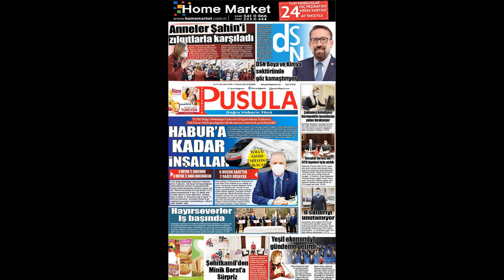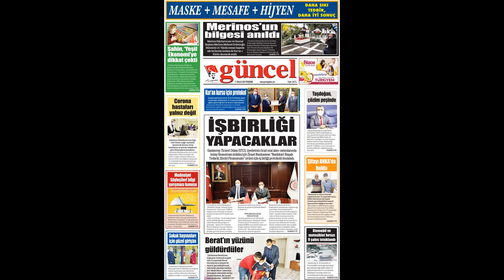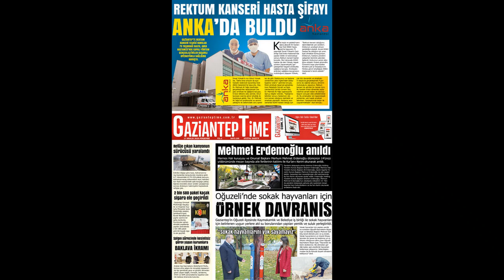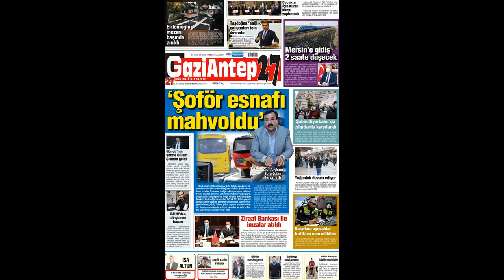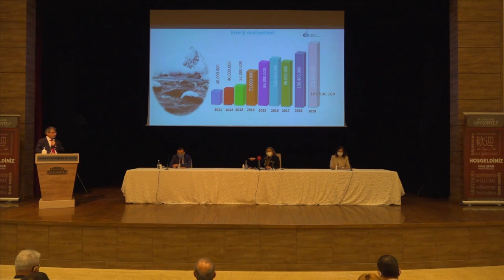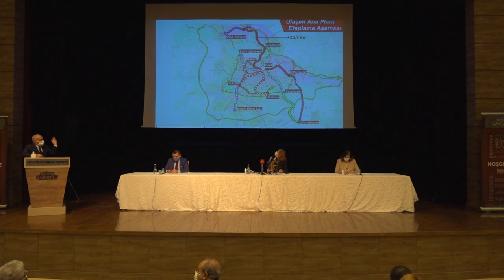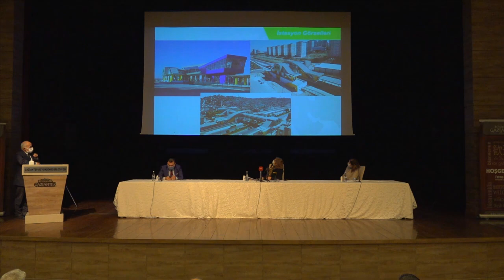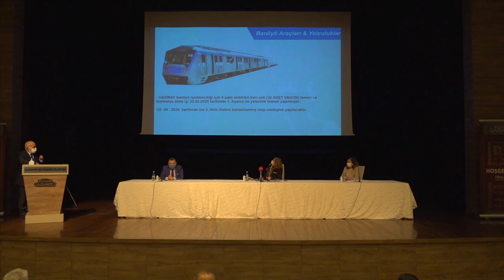Gaziantepin Yüzü HABER SİTESİ ÖZETLER VE YEREL GAZETE SAYFALARI